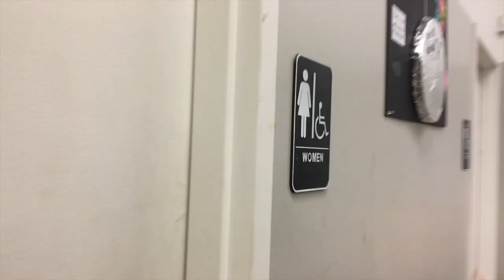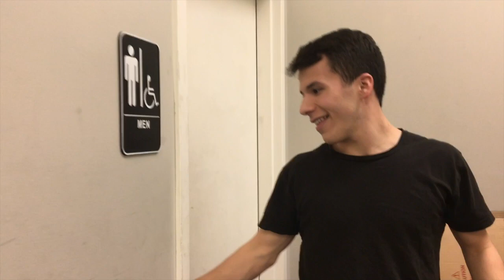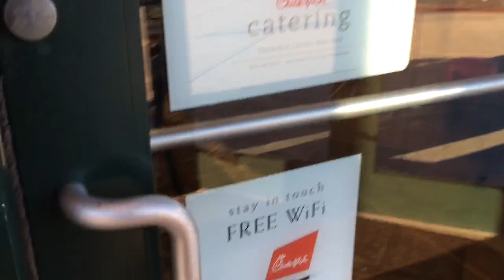Mr. East Tuxedo Fittings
Filmed by Nafessa Jaigirdar, Dani Lazarus, Julia Langmuir, Amanda Kahn
Edited by Nafessa Jaigirdar ('19) / Eastside Editor-in-Chief